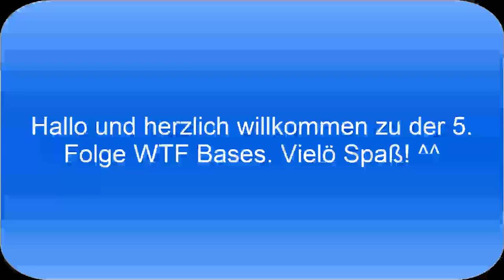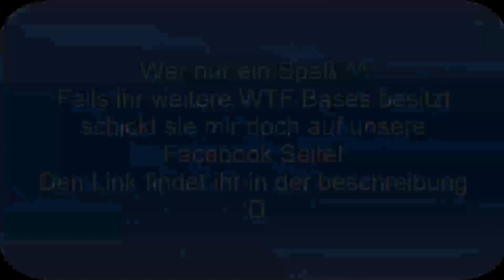Let´s Play Clash of Clans: WTF Bases #5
Hallo und herzlich willkommen zur 5. Folge WTF Bases. Viel Spaß! :D